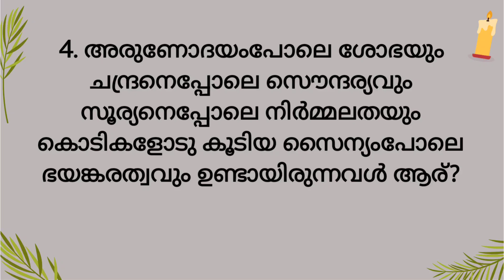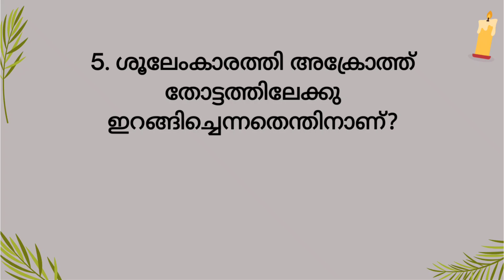ഉത്തമഗീതം 6 മലയാളം ബൈബിൾ ക്വിസ്